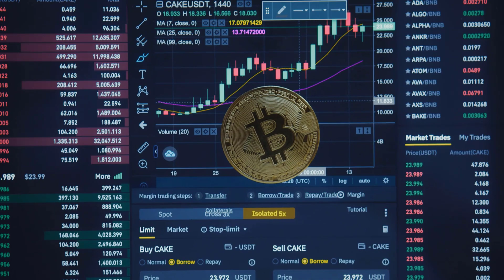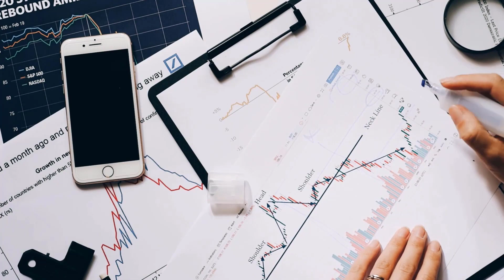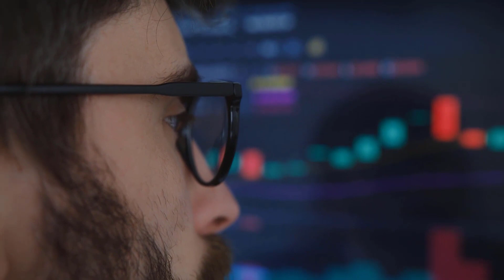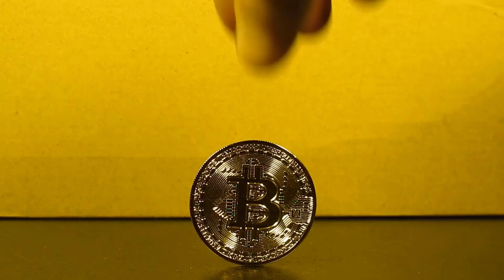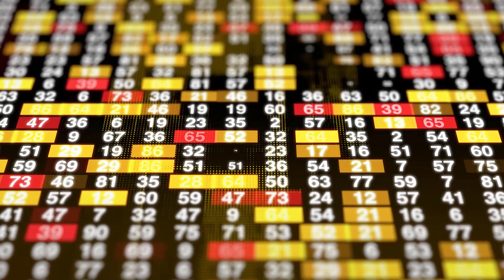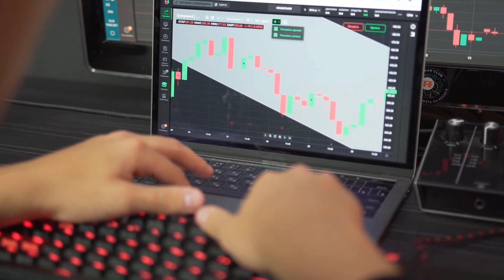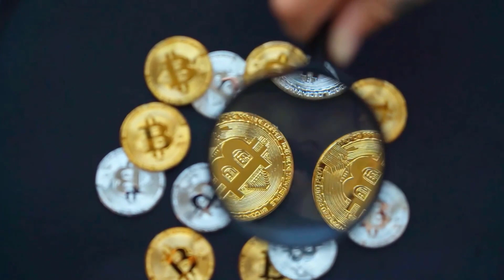ADA PRICE CAN HIT X5000 BY THE END OF THIS SUMMER?? - CARDANO PRICE PREDICTION & UPDATES